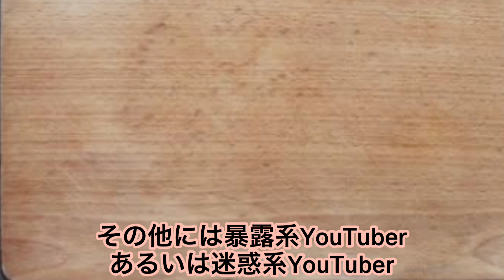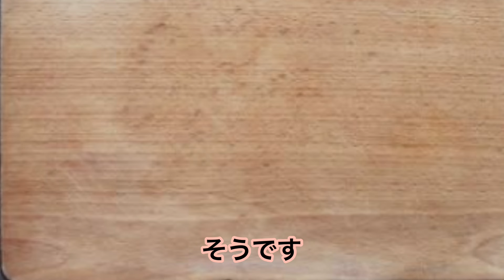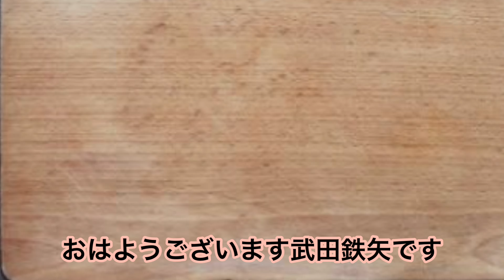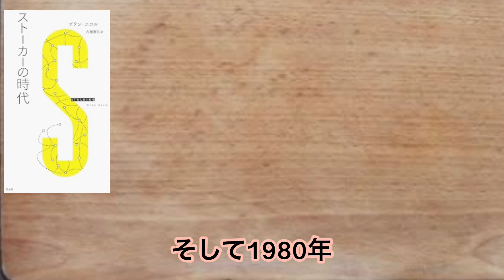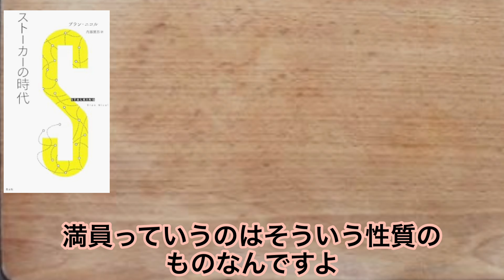ストーカーの時代 【字幕】（前編）武田鉄矢 今朝の三枚おろし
「ストーカーの時代」この本を元に芸能界に住む武田さんが内側からの視線でお話しています。

ストーカーの時代

卒業
激突!
氷の微笑
危険な情事